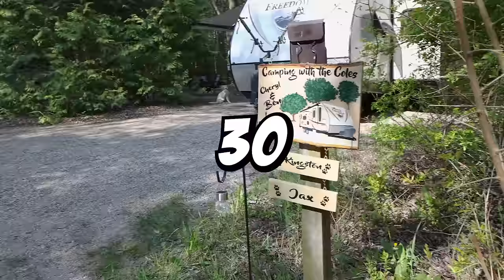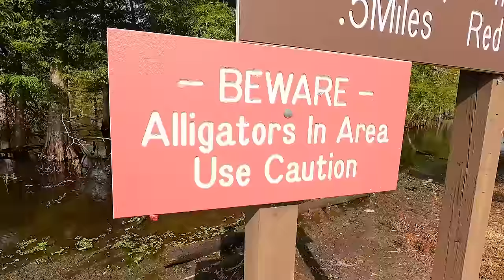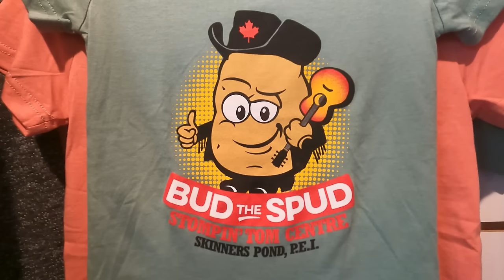2023 Year in Review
Thanks to all our viewers for making 2023 an amazing year. We put together this video for a little walk down memory lane.

Musicians at the Ceilidh were Brad Fremlin and Mark Haines

00:00 2023 by the numbers
00:27 Intro
01:03 Ontario park reviews
04:10 Road trips to Texas and Prince Edward Island
10:44 Camping and RV related videos
11:21 Other places to find camping resources
12:42 Bloopers
18:46 What's coming up

To check out our Camping with the Coles t-shirts, sweatshirts, sweatpants, hoodies, ball caps and touques, click on this OR head on over to our website campingwiththecoles.ca and click on Merch. All profits go back into making more videos like this for you.

"Cheryl's Loo Review" song by our friend Punkydoodles Steve

and for a $5 donation we will send you a Camping with the Coles fridge magnet and sticker set.